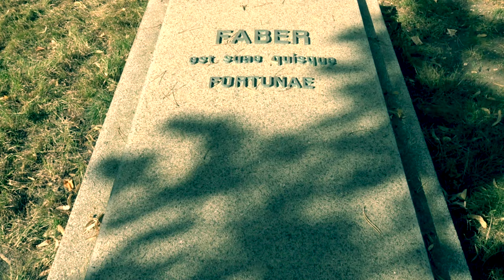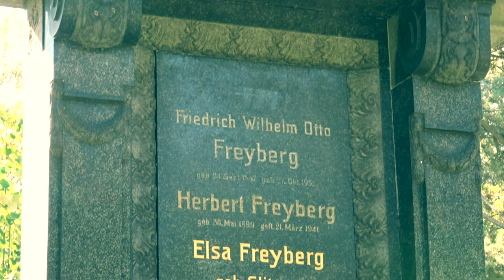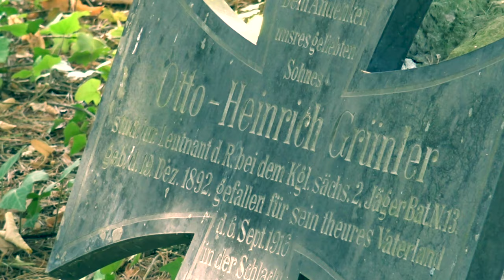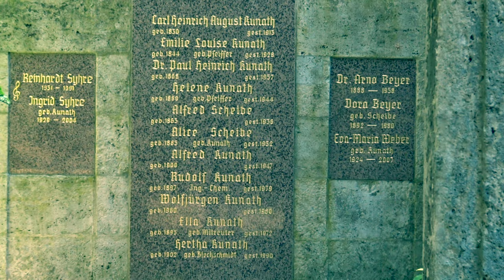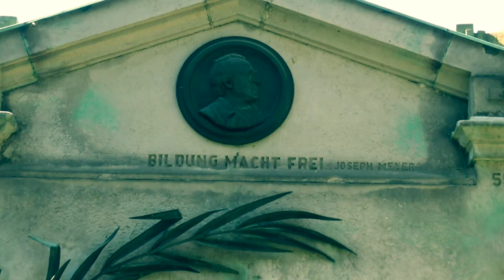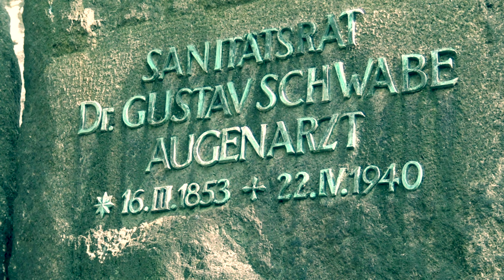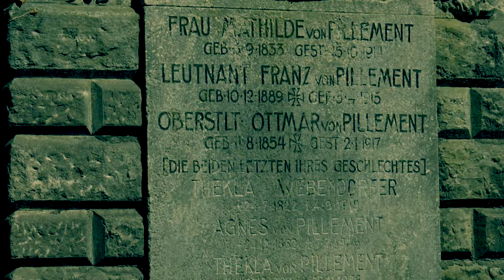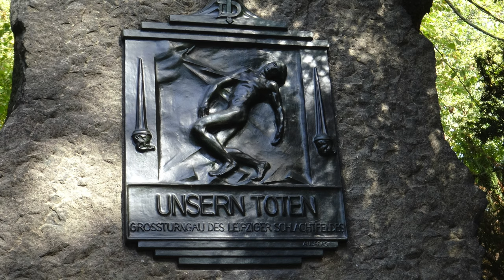Vergessene Gräber | Südfriedhof Leipzig | 116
Diese Woche zeigen wir Euch den Leipziger Südfriedhof und seine riesige Parkanlage - es gab unheimlich viel zu sehen und auch zu erzählen aber schaut am besten ins Video!

Aktuelles Equipment